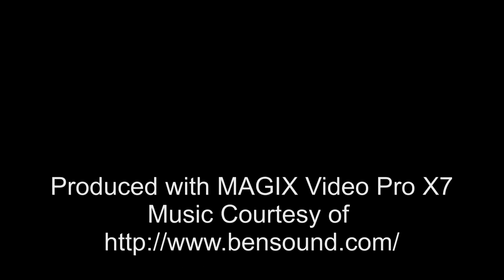Badger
A regular visitor to our front garden. Notice that our old cat is not at all interested in the badger.